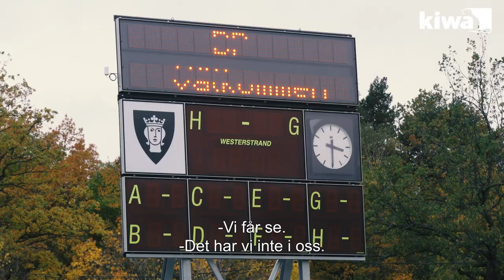Domarexperimentet - Tutto Balutto testar att gå i Stefan Johannessons skor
Hur svårt är det egentligen att vara fotbollsdomare? Vi har låtit Tutto Balutto genomgå några av de tester som de allsvenska domarna måste klara av för att bli godkända. Domaren Stefan Johannesson har bjudit in till Grimsta IP där både fysik och domarförmåga sätts på prov.

Därför är vi officiell domarpartner:
Kiwa Inspecta kontrollerar allt ifrån gungställningar till kärnkraftverk. Vi jobbar i det tysta för att kontrollera att allt fungerar som det ska. Man kan säga att vår roll i samhället är den som domarna har på fotbollsplanen. För att lyfta den viktiga rollen har vi valt att samarbeta med domarkåren för att höja respekten och bidra till nyrekrytering.